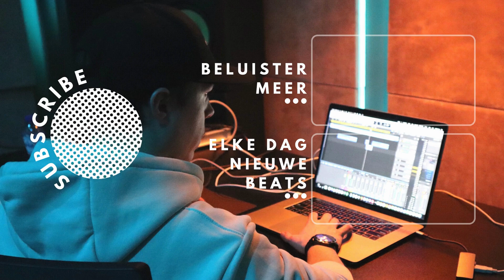Exclusieve Joeyak x BIGIDAGOE Type Beat 2024 | Verknipt | Angry Drill Beat door NAMEONTHEBEAT"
Joeyak x BIGIDAGOE Type Beat | "Verknipt" | Angry Drill Type Beat 2024

INDELING Joeyak x BIGIDAGOE Type Beat | "Verknipt" | Angry Drill Type Beat 2024

0:01 INTRO
0:25 HOOK
0:52 VERSE 1
1:45 HOOK
2:12 VERSE 2
3:02 HOOK

Unieke kans! Deze exclusieve Joeyak x BIGIDAGOE Type Beat is slechts één keer beschikbaar. Wil je 'm hebben? Wacht dan niet langer!
Scoor deze beat nu op Beatstars 👉

Wees snel, want weg = weg !

Wil je deze beat rocken? Je moet 'm kopen om 'm te droppen! Deze exclusieve beat is een one-time deal, dus als hij weg is, is hij weg!

Volg de beat op Instagram 👉 Instagram.com/NAMEONTHEBEAT

Check alle beats op 🌳 Linktree

Deze beat is geïnspireerd door de stijlen van JoeyAK en Bigidagoe, met een sleutel van Cmaj en een tempo van 144 bpm.

Alle rechten voorbehouden ©️ NAMEONTHEBEAT